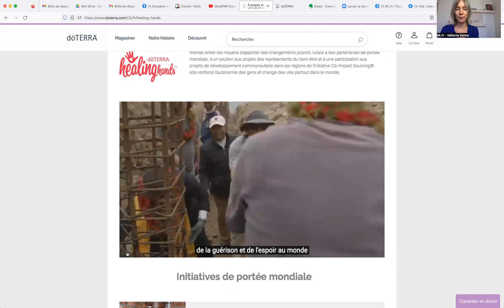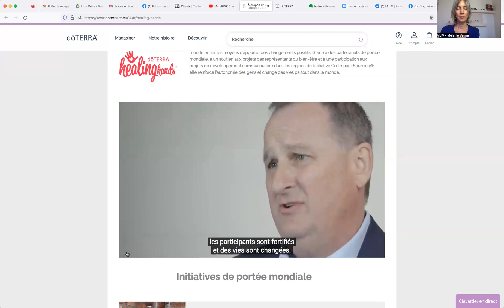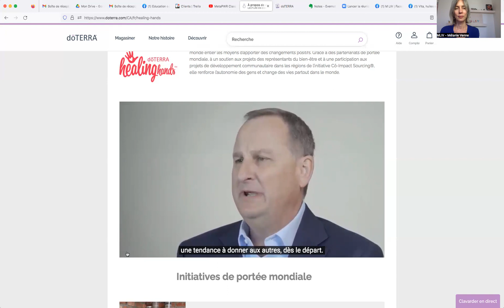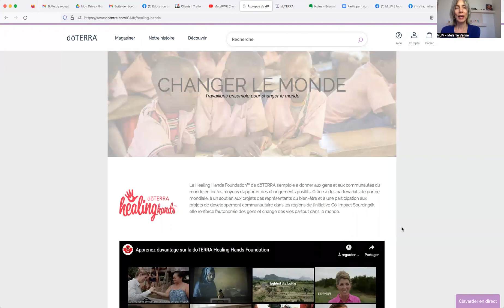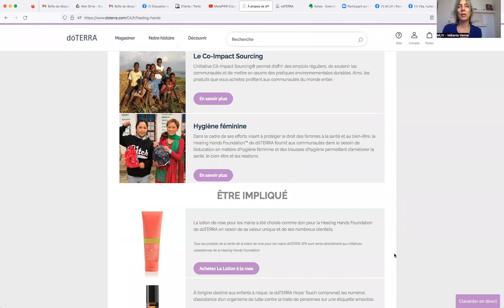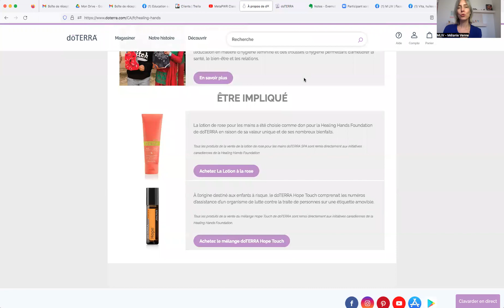La fondation healing hands